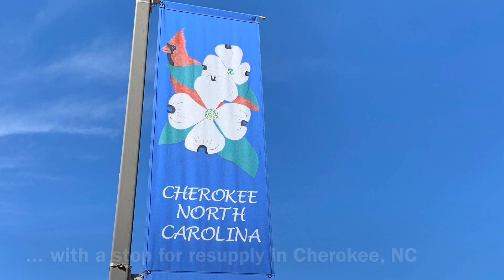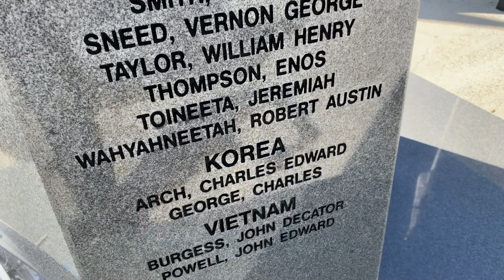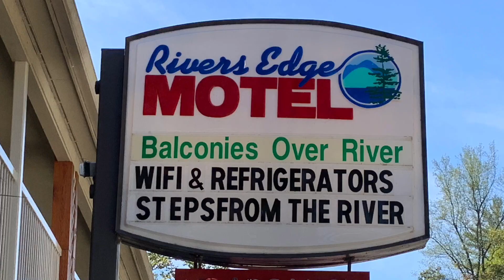Hiking the AT to Clingmans Dome in the Great Smoky Mountains. Appalachian Trail Thru-Hike 2020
Appalachian Trail Thru-Hiker 2020 - Prep #10
Video by Evandro Martins Fontes - Freewalker